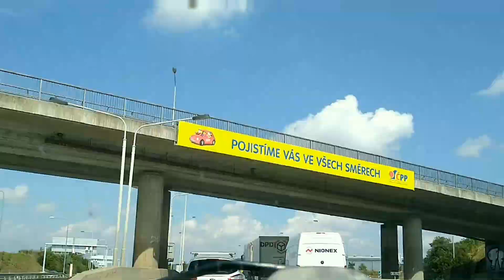Jízda do Prahy po dálnici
Zrychlený záznam jízdy z Blanska až na letiště v Praze